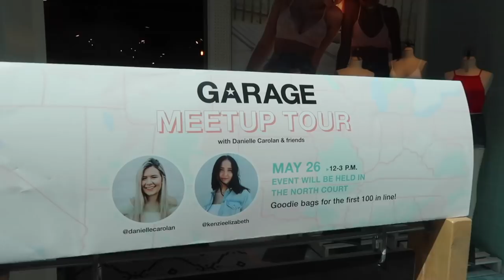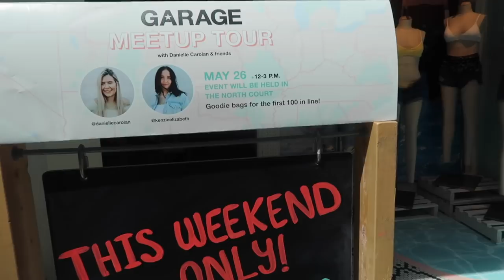a day in my life: ny edition with danielle carolan | Kenzie Elizabeth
hey guys! here is part 2 of my new york vlog with danielle carolan. here is our new york tour stop! i show you a summer get ready with me, a summer outfit idea, travel to long island for the meet up, show you some of our favorite songs, hang out in nyc, go to hillsong nyc and more. hope you enjoyed xo